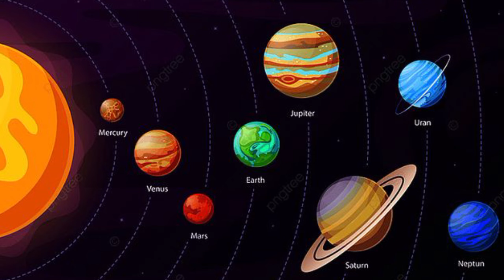Solar System for Kids | Learn the Planets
Learn the Planet for Kids with the SOLAR SYSTEM Video.

The Sun, Mercury, Venus, Earth, Mars, Jupiter, Saturn, Uranus, Neptune.
These are the planets of our solar system.

They all spin around the sun.

The Sun is very very hot, and made of gas.
Venus is the same size as earth.
Earth is our home. It’s full of life, and a very very lovely place.
Mars is our red little neighbor.
Jupiter is very very big, in fact it’s the biggest planet of them all.
Saturn is the second biggest planet, and it’s surrounded by rings.
Uranus is the coldest planet in our solar system.
Neptune is the planet furthest away, and it's a very very windy place.